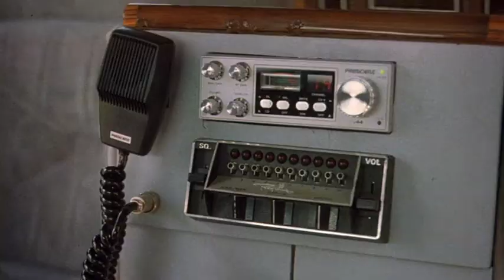"Any Which Way You Can" (1980) Trailer